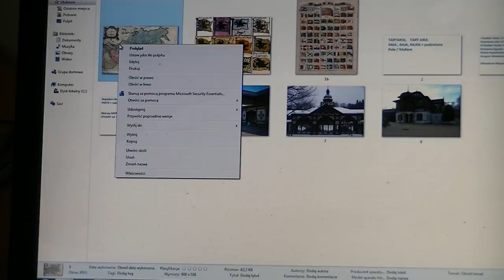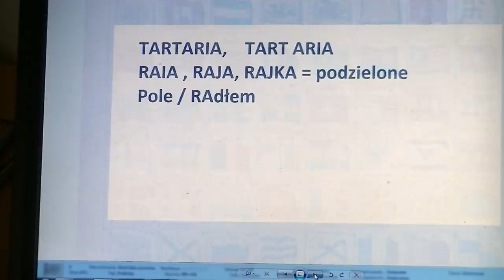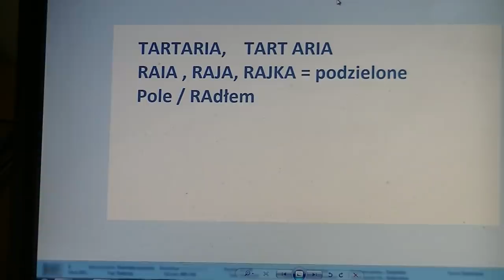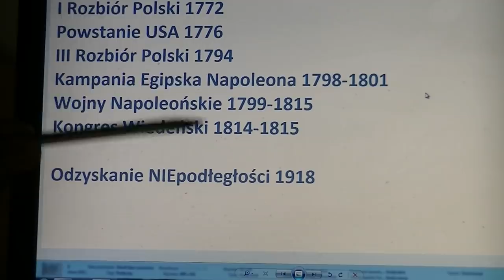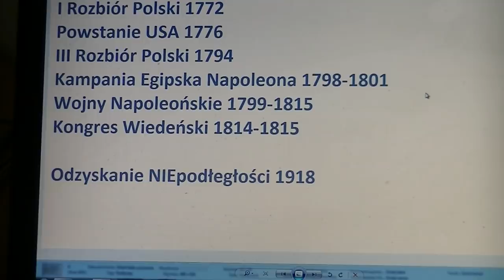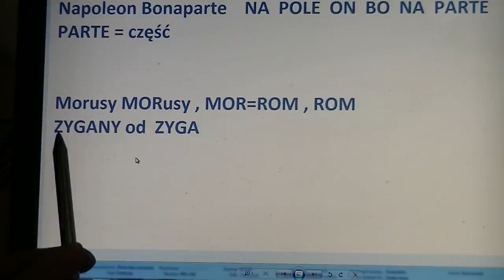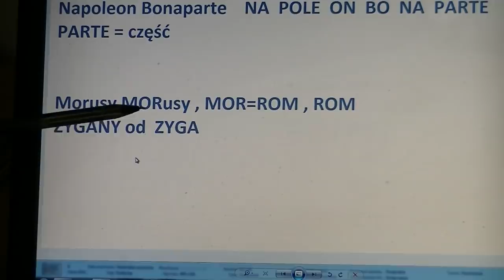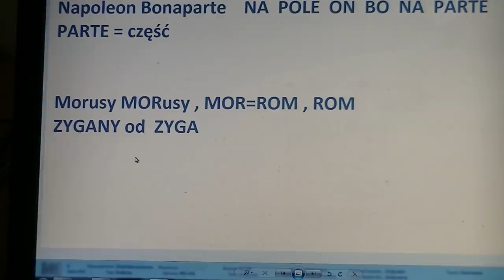Wielka Tartaria prawda czy fałsz?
Film przedstawia przemyślenia na takie tematy :
-co znaczy wielka tartaria
zestawienie charakterystycznych dat od 1772 do 1918
kiedy zbudowano piramidy w Egipcie i kto je zbudował za jakie pieniądze, czemu to służyło
-co to jest reset i kiedy on był
-dalsze koleje losu rodziny Carskiej po rewolucji
polonorum
imperia

niniejszy opis będzie jeszcze edytowany